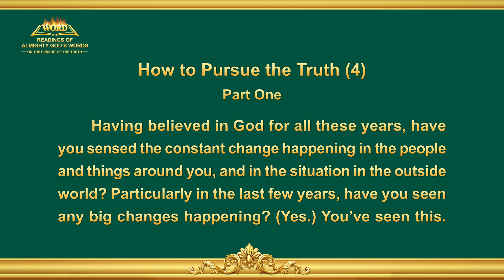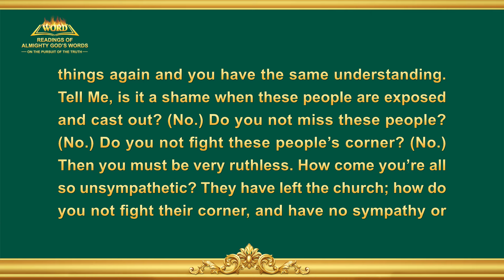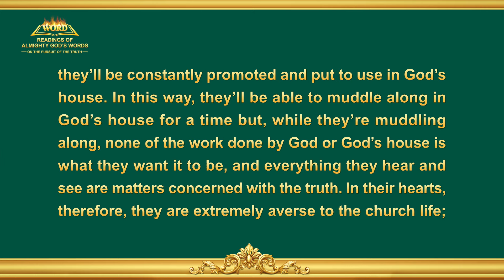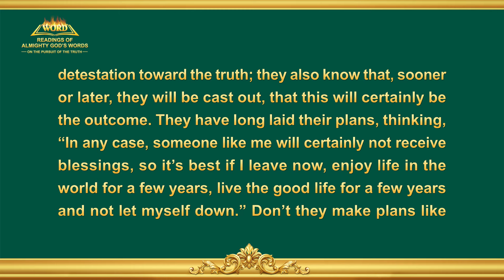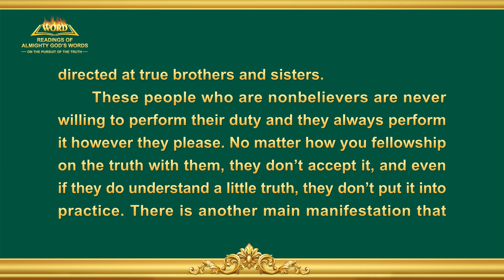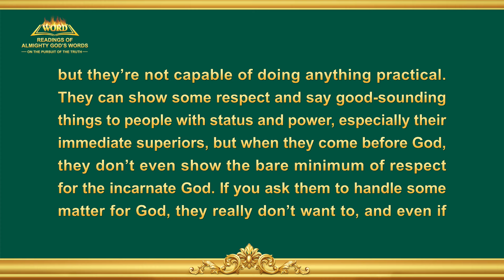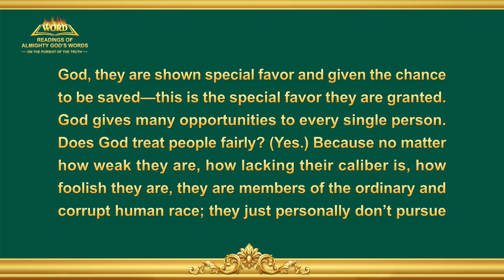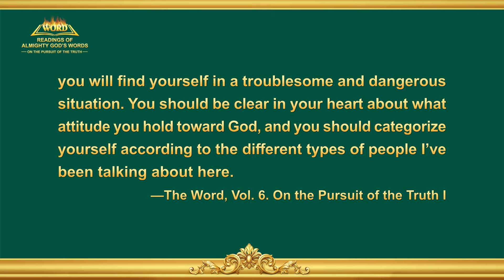The Word of God | "How to Pursue the Truth (4)" (Part One)